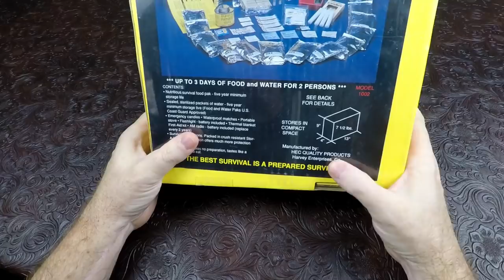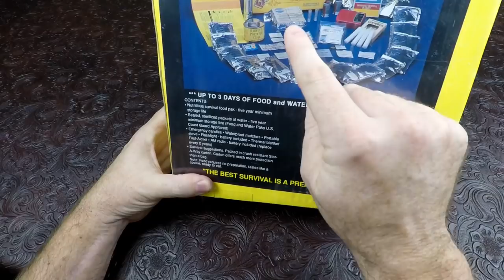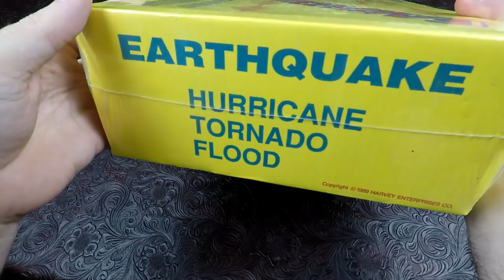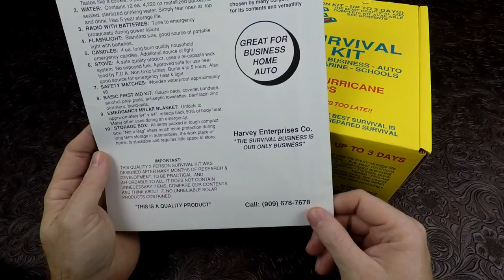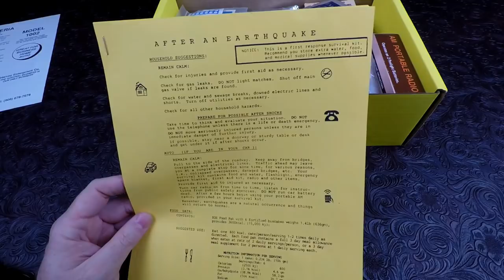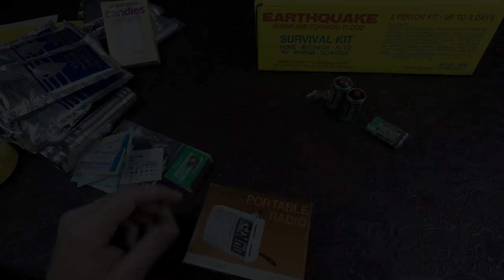Vintage 1990's Harvey Enterprises Earthquake Survival Kit Review